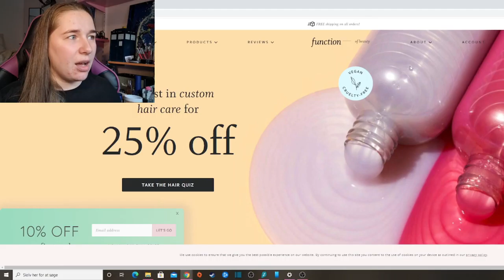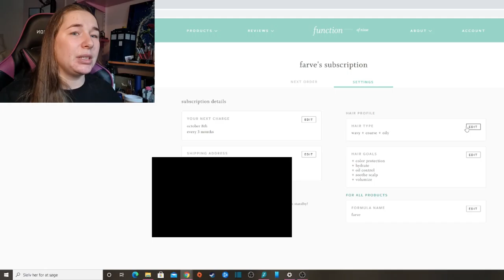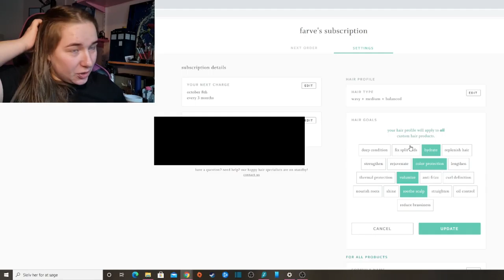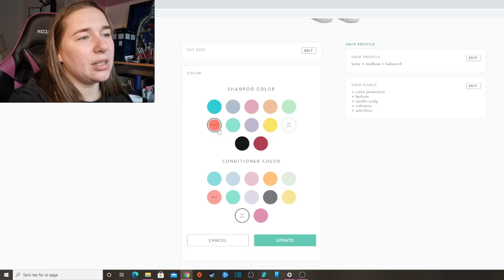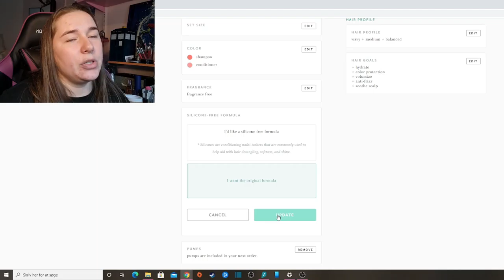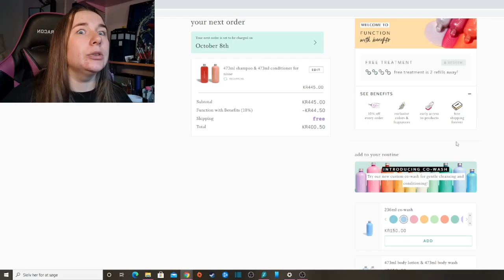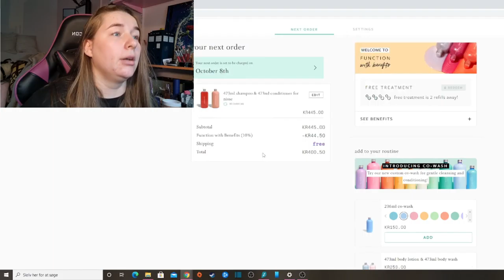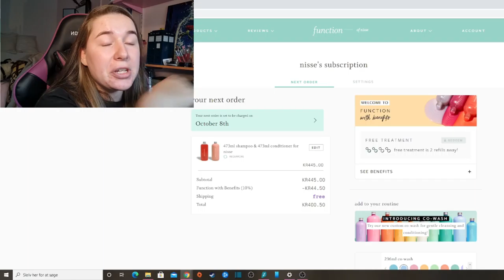Function of Beauty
My Honest Review of Function Of Beauty, Custom Beauty,  Shampoo and Conditioner.

Chapters:
00:00 Intro
01:00 My Hair
02:24 Function of Beauty
06:00 Function of Beauty Website
20:01 Final Review